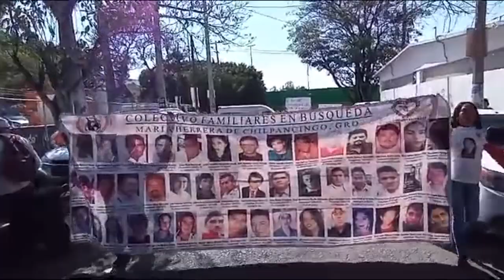RTGnoticias | Colectivos de familias desaparecidas demandan apoyo económico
Con una protesta afuera de las instalaciones de la Comisión Ejecutiva de Atención a Víctimas, integrantes de los colectivos de búsqueda María Herrera de Chilpancingo, Independencia de Iguala, Minerva Bello así como Buscando Justicia por los Nuestros procedentes de Zitlala y el centro Morelos, pidieron se cubra con puntualidad el apoyo económico que se les brinda y el cual no han recibido desde hace cuatro meses, sumando la cantidad de 8 mil pesos por familia.